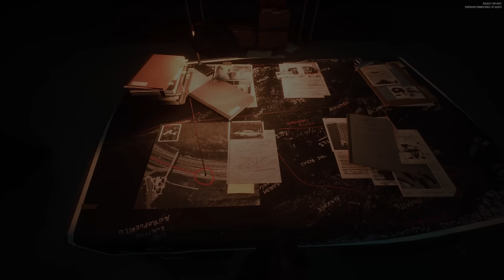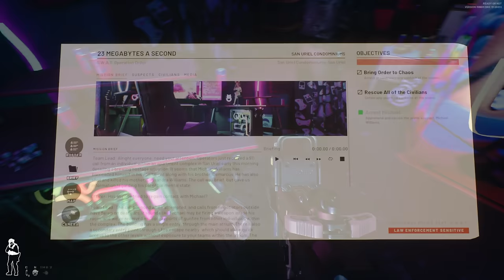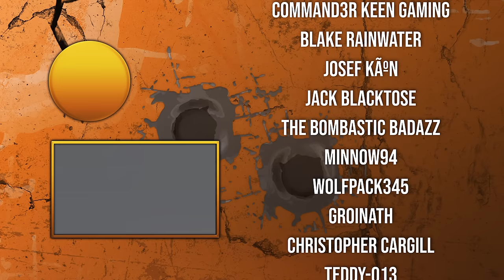I SWATed a Streamer | Ready or Not Ironman Campaign Part 2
Gamer PCs (Code 'Pairs' to save)